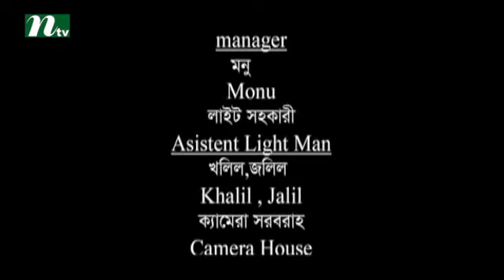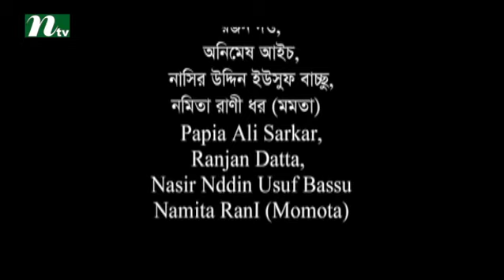Romantic Natok: Tithir Otithi | তিথির অতিথি | Jovan | Urmila Srabonti | NTV Special Romantic Natok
NTV Popular Romantic Natok | Tithir Otithi | In Bengali: তিথির অতিথি | Jovan | Urmila Srabonti Kar | Papiya Sarkar | Directed by Sumon Dhar | Produced by NTV | Country: Bangladesh 💙 Make sure to Subscribe to NTV NATOK & Turn the Post Notifications Bell 🔔 ON!

STARRING: Tarik anam khan, Urmila Srabonti Kar, Jovan, Papiya Sarkar and others.